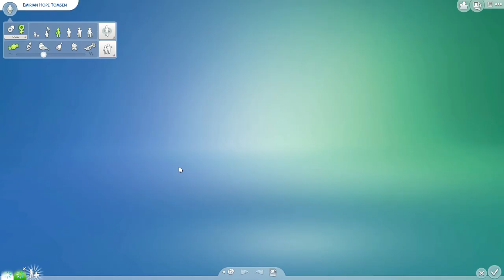Familien Urlaub Emi hat Geburtstag! ~ Let‘s Play: Die Sims 4 Runaway Teen Pregnancy Challenge #43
Herzlich Willkommen zur 43. Folge meiner Runaway Teen Pregnancy Challenge.

In der 43. Folge haben wir klein Emis Geburtstag gefeiert, leider konnten wir nur Ben einladen, aber ich habe schon beschlossen das wir ihren Geburtstag am Wochenende mit ihren Freunden nachfeiern werden. Mama Aprils kleine Babykugel wird immer runder und die beiden können es kaum noch erwarten ihre/n kleine/n Tochter/Sohn in ihre Armen schließen zu können. Am Ende des Urlaubs hat April dann all ihren Mut zusammengefasst und hat ihren Schatz gefragt, ob er nicht bei ihnen einziehen will. Von ein auf den anderen Moment hatten wir nun einen Sim mehr im Haushalt und einige Simolions mehr in der Haushaltskasse, sodass wir uns das Haus kaufen können und eine mehre Geld sogar noch übrig haben, jedoch habe ich schon beschlossen dieses dann weg zu cheaten, da Shayn ja einen Job bekommt und April durch ihren Garten und der Malerei einiges wieder einnimmt.

Ich wünsche dir viel Spaß mit dieser Folge! 😊

Meine Mods:
MC Command Center 7.0
Slice of Life 4.1 German
(Kijiko) Remove EA Lashes + Lashes
Bienchens Mods – Pflanzen Mod
Diese Challenge kann von Euch interaktiv mitgestaltet werden und bei wichtigen Entscheidungen habt Ihr ein Mitspracherecht!
Stimmt bei Umfragen ab und schreibt in die Kommentare, was Ihr Euch wünscht und natürlich Eure Ideen, aber auch was ich verbessern kann. 😊 ___________________________________________________________________________
Du möchtest mehr über April und Emi erfahren oder in eine Gruppe beitreten, in der es zum größten Teil um die Sims 4 geht? Dann klick einfach hier auf diesen Link und werde ein Mitglied in meinem Discord. Ich freu mich über jedes neue Gesicht. Also bis dann. 😊
Mein Instagram-Account zu meinem Let's Play (Informationen, Umfragen & More, aber auch neue Kreationen und süße Geschichten in Bilderform.)
EA-ID: Annas_lets_plays
Anna 😊